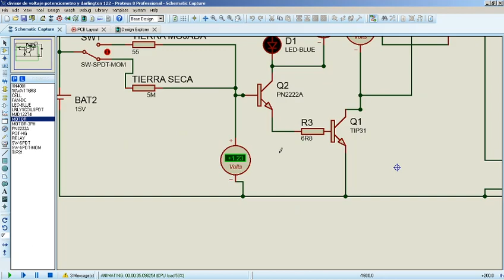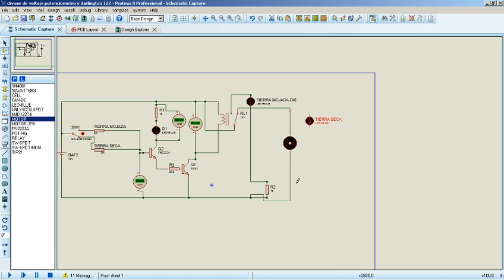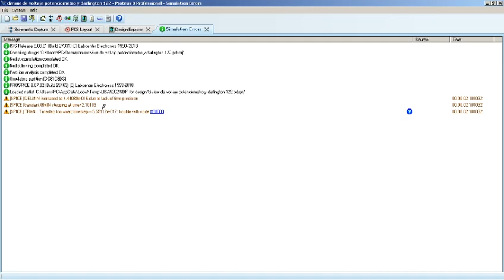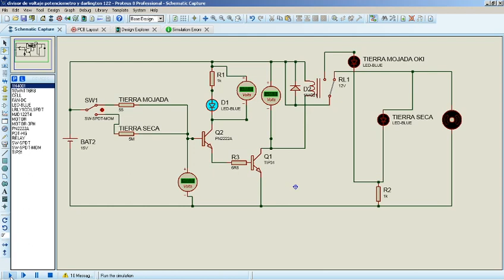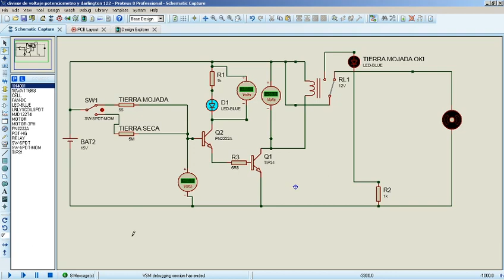sensor de tierra mojada con configuración darlington riego automático automatizacion sin tanto roll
sensor de tierra  mojada con configuración darlington dos transistores dos resistencias leds etc...

al estar mojada la tierra prendera el led indicando que hay humedad  este conduce con cualquier tension de 1 v para arriba

al estar seco el suelo deja de conducir se apaga el led por lo consecuente se despolariza lo que apaga el relay y prende la bomba o ventilador en este caso porque proteus no quiso coperar